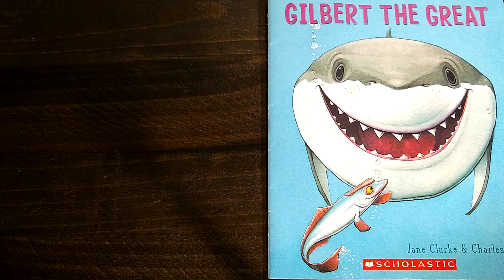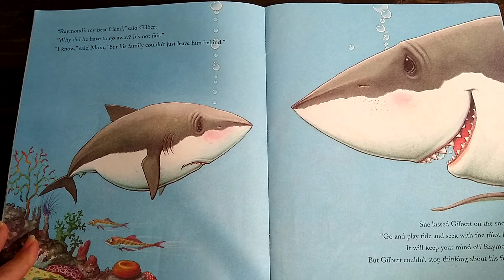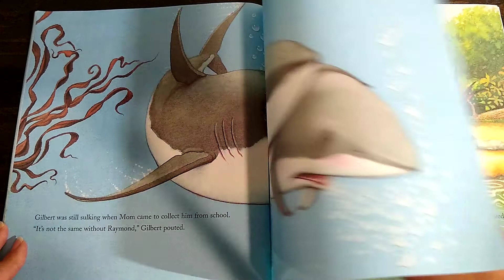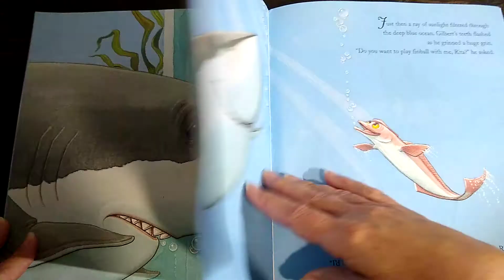Gilbert the Great